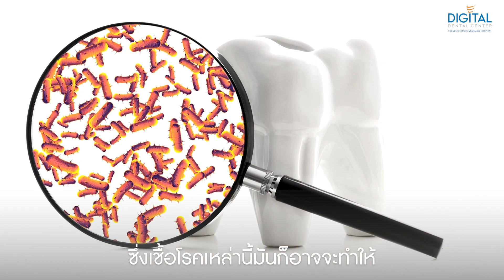แปรงฟันทุกวันแล้ว ทำไมยังมีคราบหินปูน | Digital Dental Center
แปรงฟันทุกวันแล้ว ทำไมยังมีคราบหินปูนอยู่ แล้วมันจะส่งผลทำให้เกิดฟันผุได้หรือเปล่า

ภายใต้คราบหินปูนที่เราเห็น มันไม่ได้เป็นมีแค่ คราบหินปูน แต่ว่ามันมีเชื้อโรคอยู่ข้างใต้หินปูนนั้นด้วย ซึ่งเชื้อโรคเหล่านี้มันก็อาจจะทำให้ก่อให้เกิด โรคในช่องปาก อื่นๆ หลายๆ โรคได้ ตัวคราบหินปูนจะไปปิดผิวฟัน ทำให้เราไม่รู้ว่าตัวเรามี ฟันผุ หรือเปล่า

ซึ่งจะรู้ตัวว่ามีฟันผุอีกทีก็จนมีอาการ สียวฟัน หรือว่า ปวดฟัน ไปแล้ว ซึ่งเป็นอาการของ ฟันผุขั้นรุนแรง หรือว่าเป็นโรคทางช่องปากอื่น ที่เป็นสเต็ปที่ค่อนข้างรุนแรงแล้วค่ะ

เพราะฉะนั้น หมอก็ยังแนะนำว่า ควรเข้ามาตรวจสุขภาพช่องปากทุกๆ 6 เดือน ร่วมกับการขูดหินปูนออกไป เพื่อให้คุณหมอสามารถตรวจได้อย่างละเอียด แล้วก็สามารถมองเห็นโรคในช่องปากได้อย่างละเอียดค่ะ

ทพญ.เพียงใจ รัศมีโชคลาภ
(ทันตแพทย์เฉพาะทางด้านโรคเหงือกและปริทันต์ Periodontist)

ศูนย์ทันตกรรมดิจิทัล (ชั้น 2) โรงพยาบาลธนบุรี บำรุงเมือง

🏥 ศูนย์ทันตกรรมดิจิทัล โรงพยาบาลธนบุรี บำรุงเมือง
611 ถนนบำรุงเมือง, แขวงคลองมหานาค, เขตป้อมปราบศัตรูพ่าย, กรุงเทพมหานคร 10100

🏥 𝐃𝐢𝐠𝐢𝐭𝐚𝐥 𝐃𝐞𝐧𝐭𝐚𝐥 𝐂𝐞𝐧𝐭𝐞𝐫 𝐨𝐟 𝐓𝐡𝐨𝐧𝐛𝐮𝐫𝐢 𝐁𝐚𝐦𝐫𝐮𝐧𝐠𝐦𝐮𝐚𝐧𝐠 𝐇𝐨𝐬𝐩𝐢𝐭𝐚𝐥
611 Bamrungmuang Rd., Khlong Mahanak, PomprapSattruphai, Bangkok, 10100, Thailand